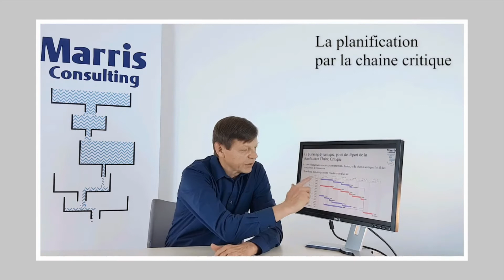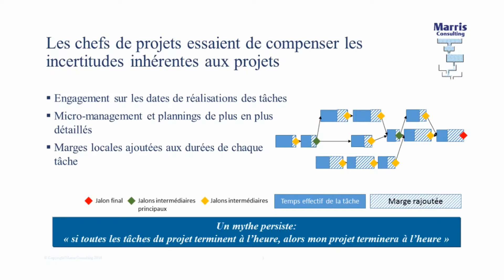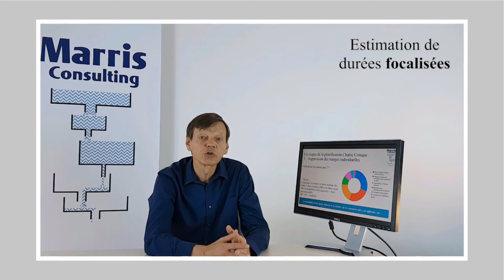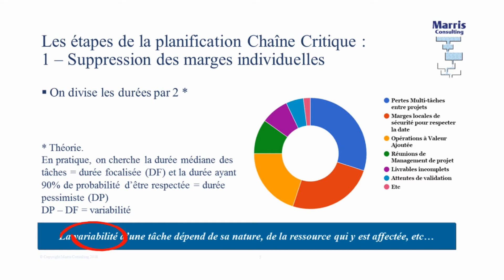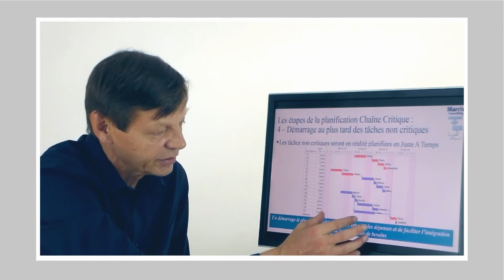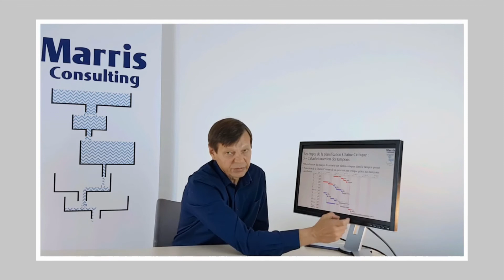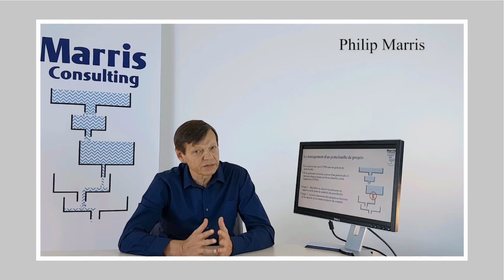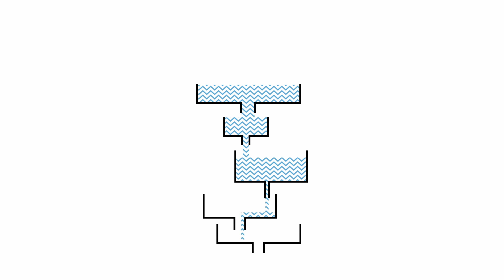Chaîne Critique - 2/4 - Planification de projet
Module 2 d'une série de 4 vidéos sur le Management de Projet par la Chaîne Critique : La Planification de Projet selon l'approche Chaîne Critique.

Dans ce deuxième module, Philip Marris explique comment on planifie un projet selon cette approche :
- Planning dynamique
- Identification de la Chaîne Critique (et différence avec Chemin Critique)
- Réduction des durées des tâches
- Insertion des tampons de protection du projet et tampons auxiliaires
- Des plannings performants et robustes

Marris Consulting est une société de conseil focalisée sur les opérations et le management de projet. Notre devise: Des Usines, des Hommes et des Résultats.